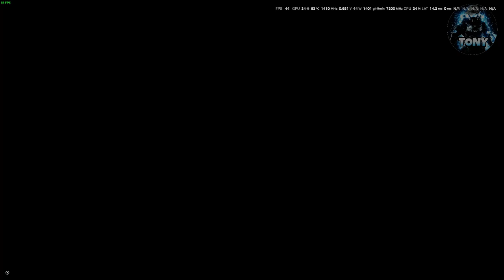COME TROVARE VORTICE DI PUTRESCENZA SU ELDEN RING SHADOW OF THE ERDTREE (INCANTESIMI) TUTORIAL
MIO REFCODE:563685ph1

PC:
MOBO: B450 GAMING PLUS
CPU: R5 3600
GPU: 1660 SUPER
RAM: 16 GB
CASE: 4000D AIRFLOW CASE CORSAIR

VIDEO TUTORIAL
               GAMES---TECH---MICROSOFT